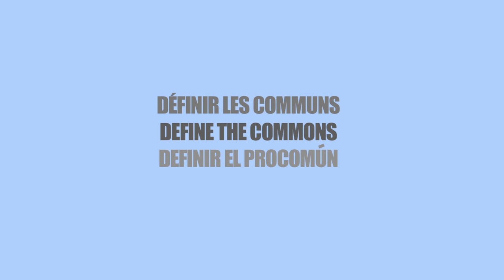Définir le Bien Commun: Moussa Mbaye à Dakar